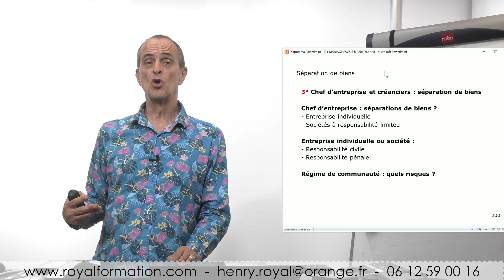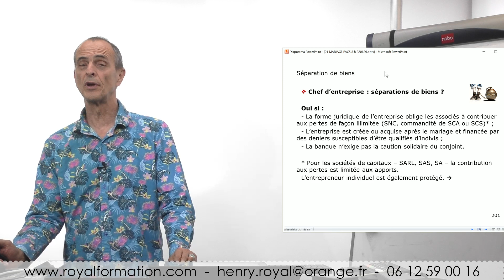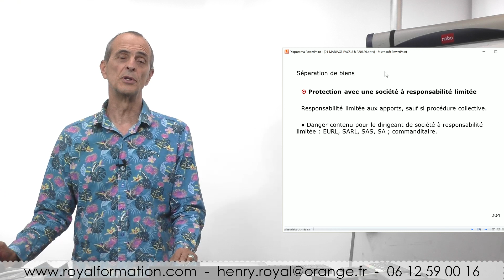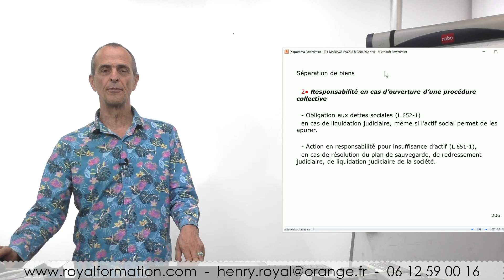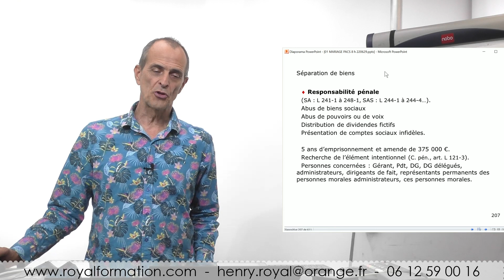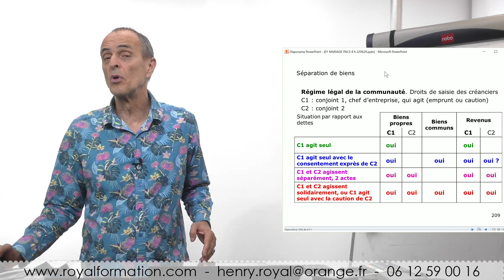Séparation de biens pour le chef d'entreprise ? Pourquoi ?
On entend toujours "pour le chef d'entreprise, il faut conseiller le régime de la séparation de biens". Pourquoi ? Quels sont les droits des créancier par rapport au régime de communauté ?
Lorsque le chef d'entreprise exerçait en entreprise individuelle avant la réforme de février 2022, c'était vrai, car sa responsabilité était illimitée. Ce n'est plus le cas maintenant.
Et lorsque le chef d'entreprise exerce dans une société à responsabilité limitée, sa responsabilité est forcément limitée.
Alors, pourquoi systématiquement proposer le régime de la séparation de biens au chef d'entreprise ?